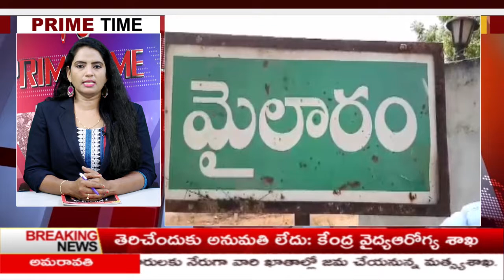V5 News 8PM PRIME TIME Bulletin 5th May 2020 || V5 Telugu Breaking news